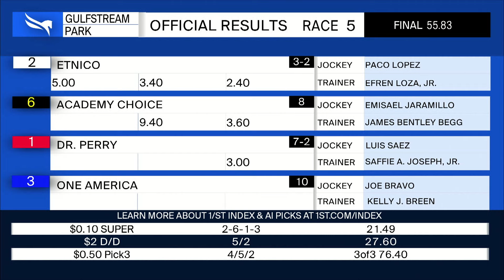Gulfstream Park January 17, 2024 Race 5